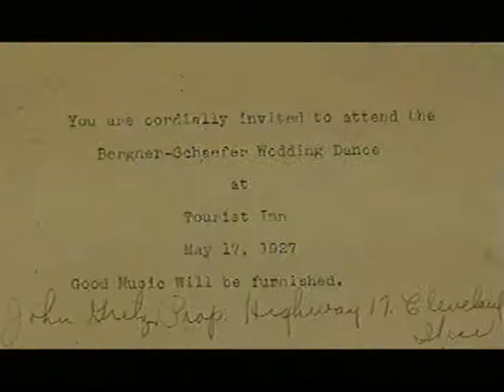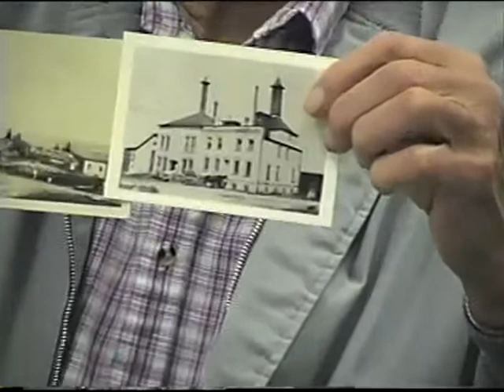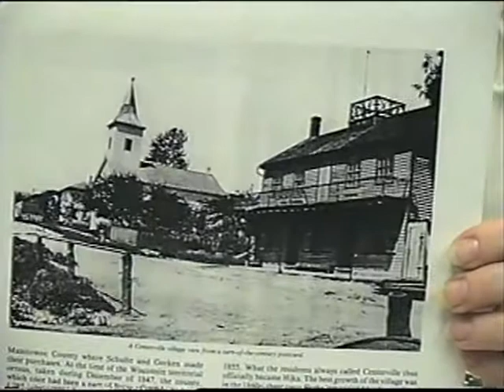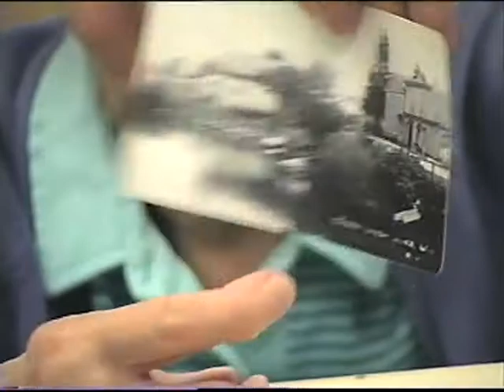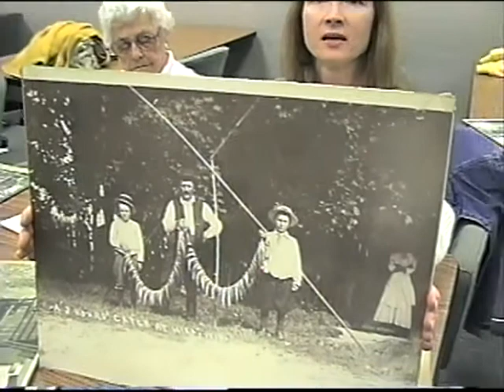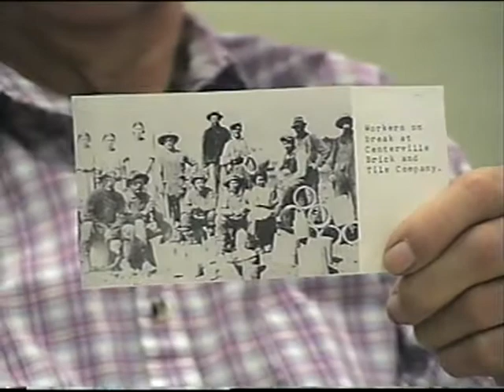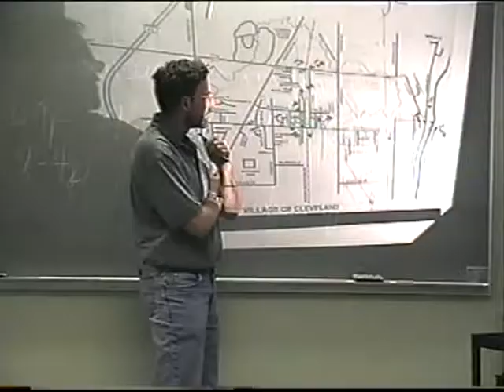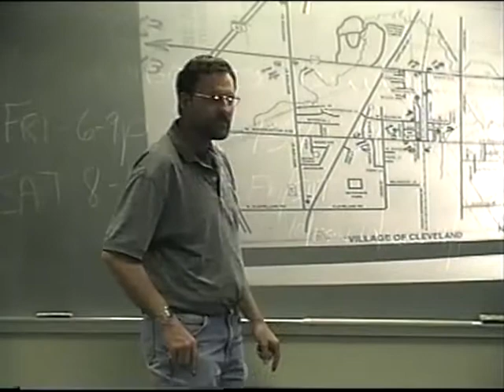History of Hika (GCH Collection)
History of Hika from the Greater Centerville Historians (MCHS 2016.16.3)